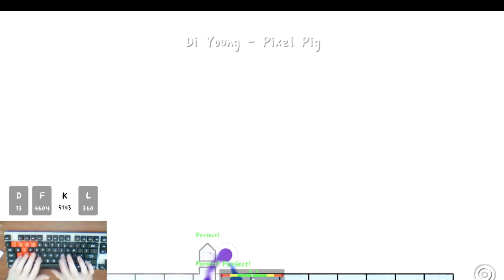Pixel Pig but Harder... (A Dance of Fire and Ice)